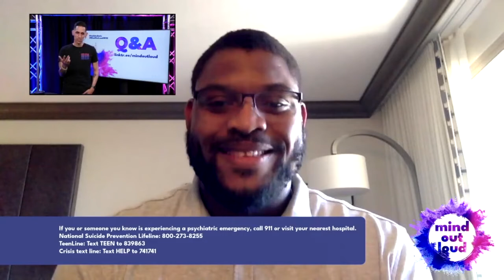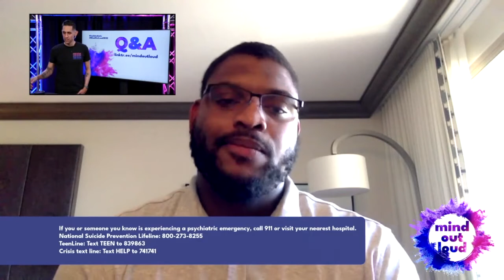Mind Out Loud 2022 8/11: Laken Tomlinson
Thank you for joining us for the 2022 Mind Out Loud Online Student Event!
Please visit Mind Out Loud's channel to view the rest of this event's recordings.

Laken Tomlinson is a Jamaican-born American football offensive guard for the San Francisco 49ers. He moved to America from Jamaica when he was close to 11 years old, where was raised by his single mother in the Rogers Park section of Chicago, IL. He played college football at Duke, where he was named Academic All-ACC all four years of his college career. Tomlinson was drafted by the Detroit Lions in the first round of the 2015 NFL Draft. In 2018, was selected as the Bobb McKittrick Award winner, which is given annually to the 49ers offensive lineman who best represents courage, intensity, and sacrifice.

If you or someone you know is experiencing a psychiatric emergency, call 911 or visit your nearest hospital.

TeenLine: Text TEEN to 839863
Crisis text line: Text HELP to 741741